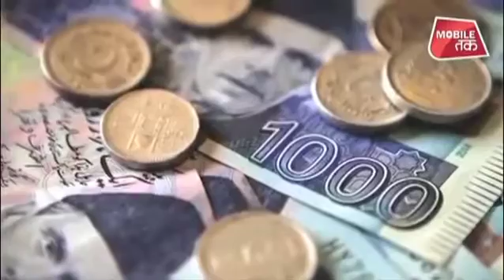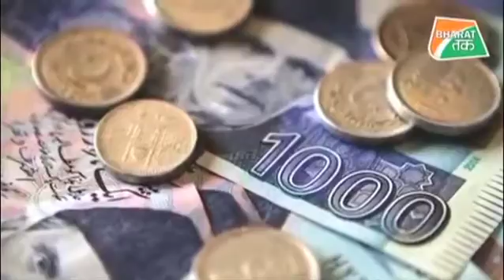कर्ज में अब पूरी तरह से डूब गया है ‘नया पाकिस्तान’ Hindustan Tak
About The Channel: Hindustan Tak - एक ऐसा मंच, जहां भारत के इतिहास से लेकर वर्तमान तक, देश के रक्षक जवानों से लेकर आज़ादी तक, तिरंगे से लेकर राजनीतिक नेतृत्व तक और व्यक्तिगत अधिकारों से लेकर राष्ट्र कर्तव्यों तक यानि भारत से लेकर भारत तक, जन जन से बनते भारत तक जो देश को जानना चाहिए, वो सब कुछ देश के सामने प्रस्तुत किया जाएगा। एक भारतीय होने के नाते किसी के भी मन में उठते हर सवाल का होगा एक जवाब – निर्भीक, निडर भारत तक।

Everything that you want to know about your history, your present, your soldiers, your saviours, your freedom, your flag, your leaders, your rights and your duties. Everything you want to know about India. Everything you want to know about Indians. From common people with extraordinary talent to special ones with supreme might, Hindustan Tak is your one stop for all information. If there is a question that needs to be asked, we ask it here. Opinions uncut, uncensored. And yes, we have an agenda! Our agenda is our India. Hindustan Tak gives you information that empowers you as a citizen of India. Hindustan Tak has just one celebrity: the Patriots. So if you love India, you will very soon fall in love with HINDUSTAN TAK.